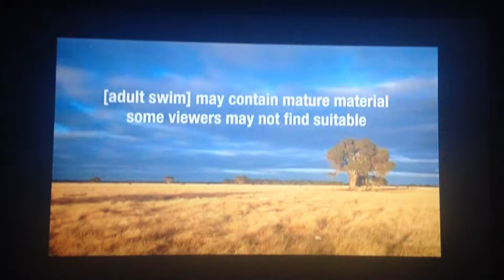Cartoon Network sign off and Adult Swim sign on April 24 2015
This was recorded during a storm if you could hear thunder.